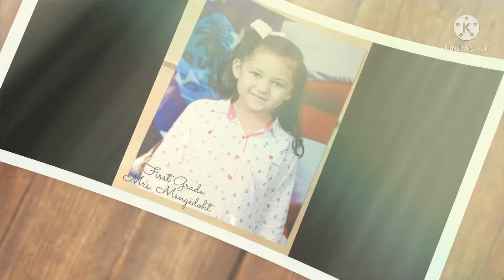Ate kibby @ 12